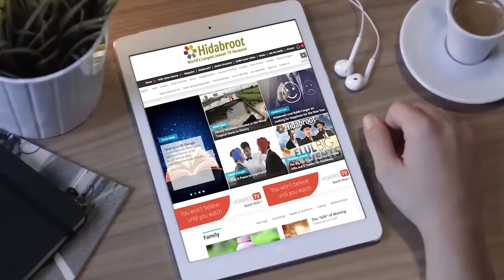Remembering and Keeping the Sabbath - Rabbi Yitzchak Breitowitz